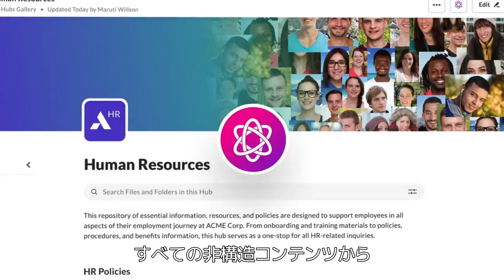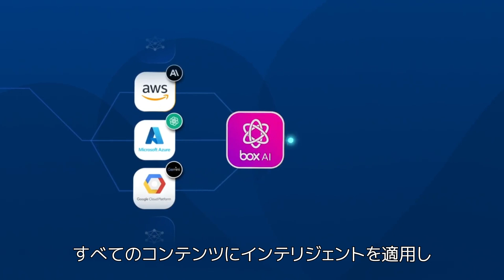Box AI新機能の紹介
企業のデータの90%は非構造化データであり、未開拓の価値を秘めています。Box AIを活用することで、生成AIの力を借りてその可能性を引き出し、業務の自動化や分類の高速化が実現できます。信頼できるパートナーとして、進化するビジネスとセキュリティのニーズに応えるコンテンツ管理が必要です。Box AIは、企業が安心して利用できるAIであり、関連性のあるデータのみを処理し、最大限に活用できるプラットフォームを提供します。